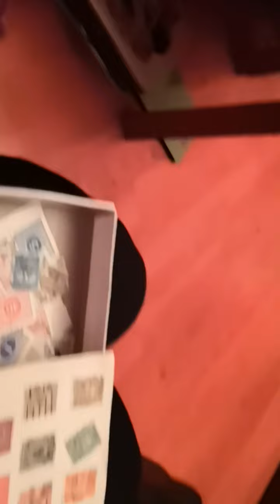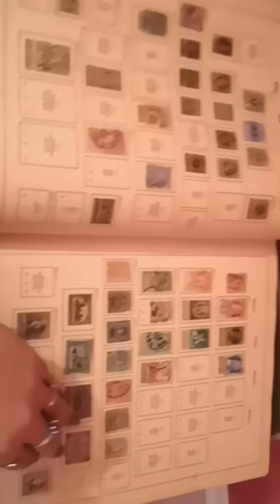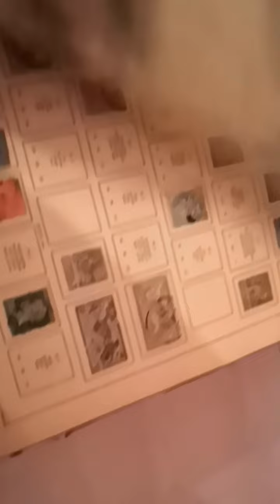Dalsi znamky na prodej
Dodam